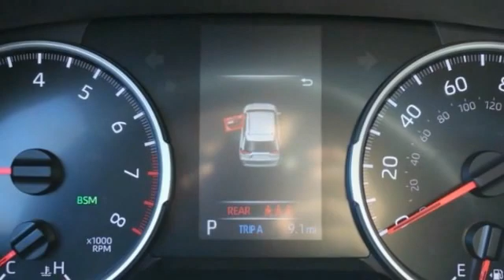2021 Toyota RAV4 St. Louis Missouri 50998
2021 Toyota RAV4 XLE

Weiss Toyota
11771 Tesson Ferry Rd.

Don't miss this 2021 Toyota. Make a great choice today with this must-have sport/utility. Learn more about this sport/utility by contacting the dealership today and own it today.